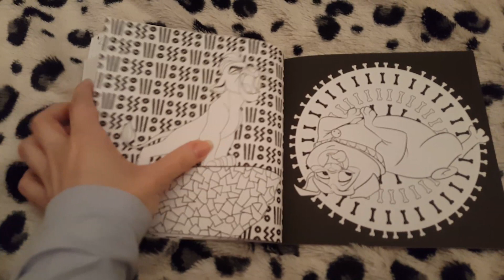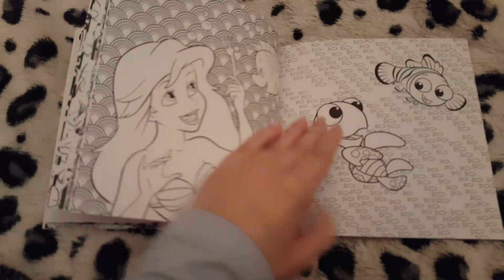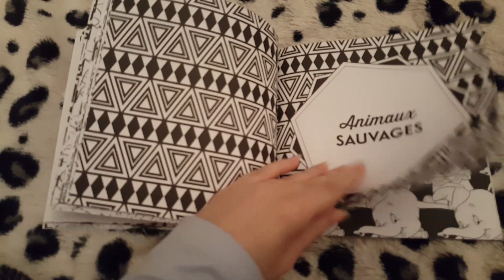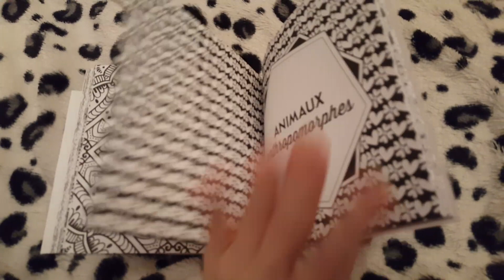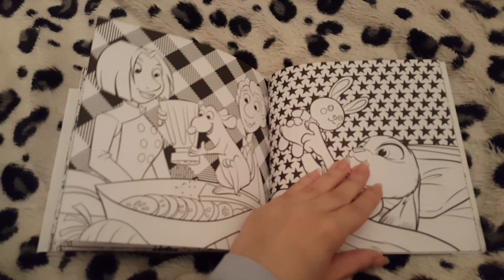Art-Thérapie Adultes: Les carrés: Disney: "Bébés animaux " d'Hachette Heroes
Simba, Dumbo, Stitch, Nemo et ses amis...ils sont tous réunis pour vous faire craquer et vous faire revivre les plus adorables histoires des chefs-d'oeuvre Disney.

100 illustrations pleines de douceur pour redécouvrir les bébés animaux les plus mignons de l'univers Disney.

Un mini-kit de papeterie à personnaliser:
Papier à lettres et marque-pages.
Préparez vos crayons, détendez-vous et retrouvez votre âme d'enfant!